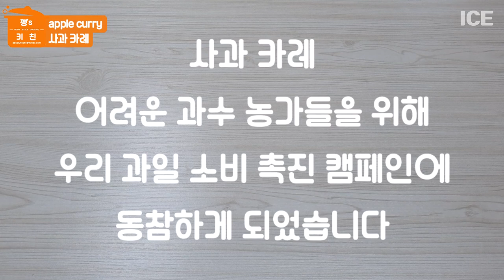사과 카레 만들기 자취생들 한끼 식사로 딱이에요 쉽고 간편하게 맛있게 만드는법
깽스키친입니다(구 일반인요리)
초간단 요리 황금레시피 사과 카레 만들기에요

맛있는 사과(부사)로 카레를 맛있게 만드는법을 알려드릴게요.
건강식 초간단 자취요리로 쉽고 간편하게 맛있게 만드는법이랍니다.

어려운 과수 농가들을 위해 우리 과일 소비 촉진 캠페인에 동참하게 되었습니다

[기본재료]
: 사과 1개(부사), 돼지고기, 카레 가루, 당근, 양파, 감자, 애호박, 다진 마늘, 소금, 식용유, 물